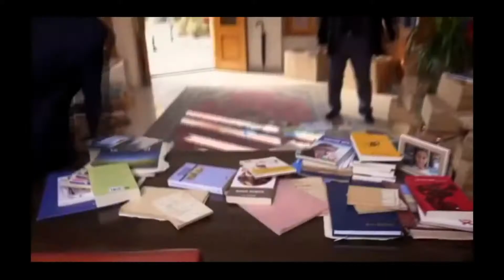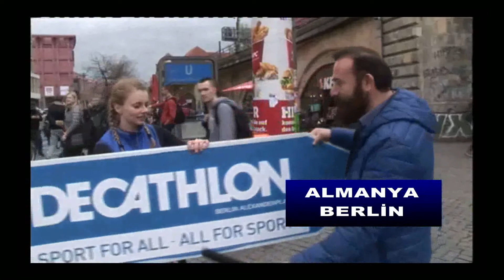YERESEL MÜZİSYEN TANITIM MAVİ GEZİNTİ TV PROGRAMI YAPIMCI HASAN KIDIKOĞLU HSN FİLM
KEMENÇE EŞLİĞİNDE TÜRKÜLER SONER KAYA